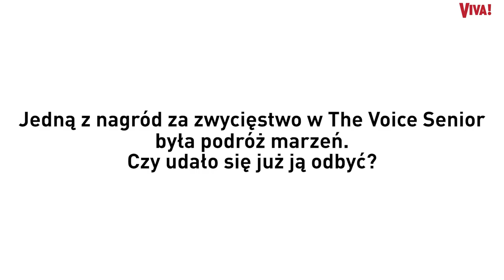Pandemia pokrzyżowała plany Sióstr Szydłowskich. Chodzi o nagrodę z Voice Senior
Po ogromnym sukcesie, jakim było wygranie pierwszej polskiej edycji The Voice Senior, Siostry Szydłowskie miały wiele planów. Niestety nadeszła pandemia i wiele musiało się zmienić... | Więcej